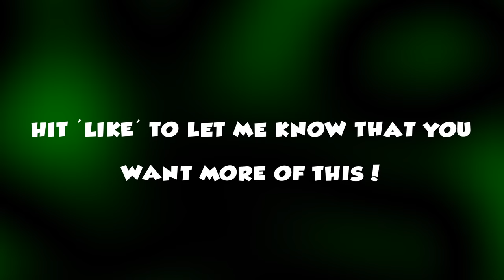Rath vs The Wolverine (concept) Ben 10 x X-Men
Here is my concept idea for a Rath vs Wolverine cinematic!

wolverine
logan